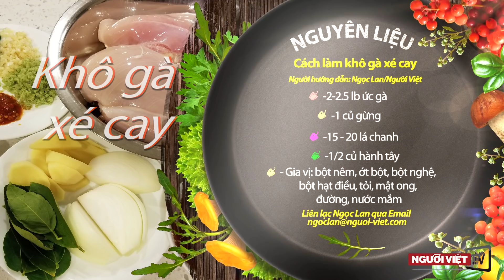Cách làm khô gà xé cay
Người hướng dẫn: Ngọc Lan/Người Việt
Nguyên liệu:
-2-2.5 lb ức gà
-1 củ gừng
-15-20 lá chanh
-1/2 củ hành tây
-Gia vị: bột nêm, ớt bột, bột nghệ, bột hạt điều, tỏi, mật ong, đường, nước mắm
Thực hiện:
*Luộc gà:
-Cho khoảng 1 lít nước vào nồi nấu sôi.
-Cho ½ củ gừng cắt lát dày + ½ củ hành tây chẻ làm 3 + 5-7 lá chanh vào nồi nước sôi
-Cho ức gà vào luộc khoảng 15 phút.
-Vớt thịt thả vào thau nước đá khoảng 10-15 phút thì vớt thịt ra (mục đích làm thịt gà săn lại, không bị bở)
-Xé thịt theo sớ, đừng xé nhuyễn quá khi làm khô dễ bị nát.
*Chuẩn bị gia vị:
-1 muỗng canh tỏi băm
-1.5 muỗng canh sả băm nhuyễn
-1 muỗng canh ớt tươi băm nhuyễn (dùng ớt băm sẵn cũng được)
-1/2 củ gừng xắt sợi
-10 lá chanh cắt sợi (không cần nhuyễn)
-Cho vào sẵn vào chén: 1 muỗng cà phê bột nghệ + ½ muỗng cà phê ngũ vị hương + 1 muỗng cà phê ớt bột (có thể cho nhiều hơn nếu muốn cay nhiều) + 1 muỗng cà phê bột hạt điều (không có cũng được)
-Cho sẵn vào 1 chén khác: 4 muỗng canh mật ong + 2 muỗng canh đường + 2 muỗng cà phê bột nêm + 4 muỗng canh nước mắm + 1 muỗng cà phê muối. Trộn đều
*Rim thịt:
-Cho vào chảo lớn 2 muỗng canh dầu ăn.
-Dầu nóng cho tỏi băm vào đảo đều. Tỏi vừa vàng cho tiếp sả băm vào. Đảo đều. Cho tiếp ớt băm, gừng xắt sợi vào. Đảo đều. Cho lá chanh vào. Trộn đều.
-Trút chén chứa bột nghệ, bột ớt... vào chảo. Đảo nhanh tay. Cho tiếp chén mật ong, nước mắm... vào. Cho thêm 1 cup nước luộc gà vào. Trộn đều tất cả gia vị.
-Cho thịt gà xé sợi vào. Trộn đều.
-Để lửa lớn, khi nước trong chảo gà vừa rút hết thì bớt lửa vừa, sau đó để nhỏ cho thịt gà bắt đầu khô lại. Có thể cho thêm những trái ớt khô vào nếu muốn ăn cay.
*Làm khô:
-Có thể để thịt gà trong chảo đặt trên bếp với lửa nhỏ và đảo thường xuyên để gà khô từ từ.
-Hoặc cho gà đã ráo nước sốt vào trong oven, để “bake” khoảng 1 tiếng với nhiệt độ 275 độ F (khoảng 30 phút thì lấy khay thịt ra trộn lên, rồi đưa vào “bake” tiếp).
Món khô gà xé cay này có thể ăn không, ăn với cơm, hay với xôi trắng đều rất ngon.